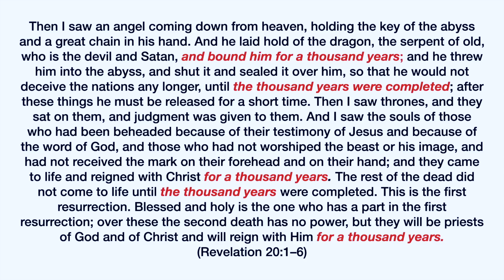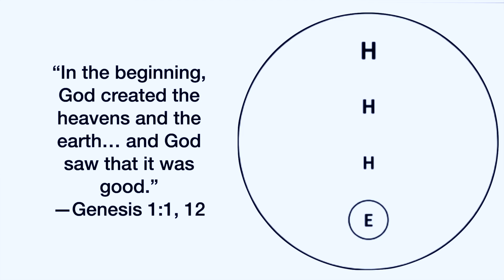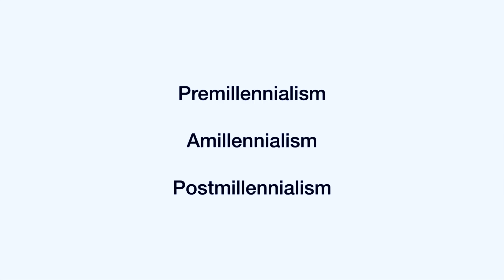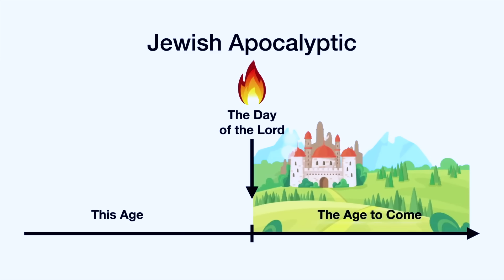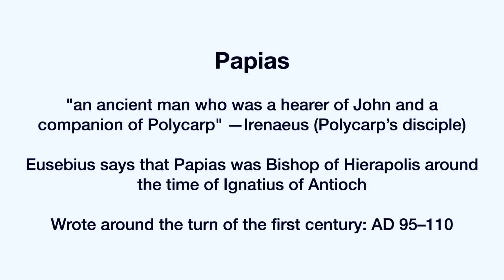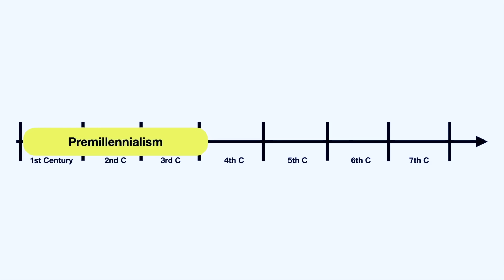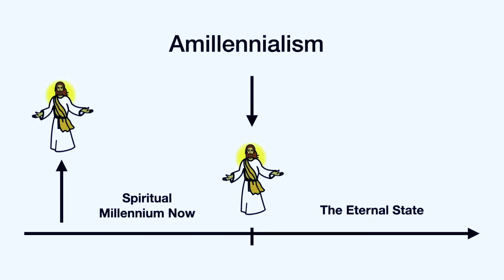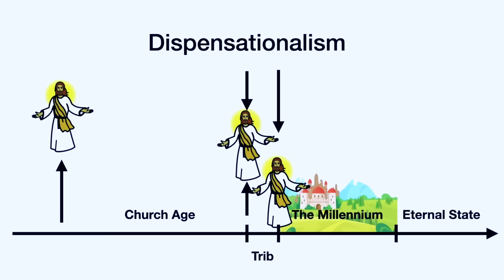The Millennium & Church History BOOK OF REVELATION Session 77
If the Spirit moves you, thank you for considering becoming a supporter of Joel Richardson Ministries: